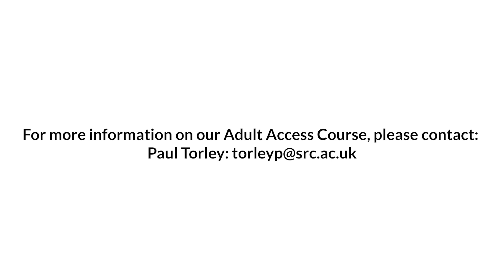Adult Access at Southern Regional College